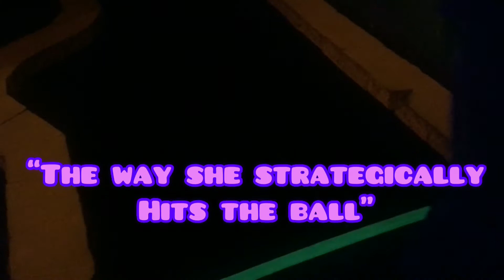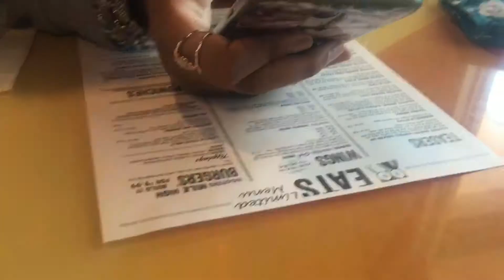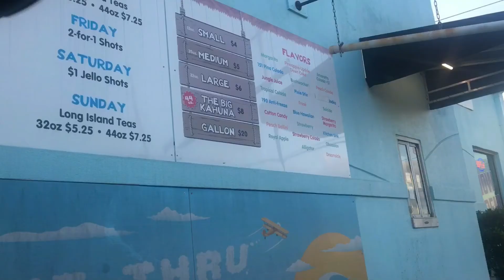Bday Vlog pt. 3|Hooters made me wear a bird costume 😹🤔😤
Bday Vlog Pt.3| Laser Tag|Bumper Cars|Mini Golf|Hooters made me wear a BIRD COSTUME !! 😹
I had a a lot of fun filming this. That whole day was lit.

0:12 (Gift Giving Starts)
2:11 (Laser Tag)
3:25 Bumper Cars
4:01 (Mini Golf)
6:51 (The WERKERR)
7:59 (My Bestfriend...)
8:23 (Get some Help..)
9:58 (We met on a movie set)
10:32 (This creepy dude on set)
11:12 (Presents Round 2)
13:23 (Bird Costume)
15:16 (A sad story)
15:33 (Presents Round 3)
17:06 (Creamistry)
18:47 (Daiquris)
18:58 (Failed Jello Shot Attempt)
19:18 (Don't try that at home kids)